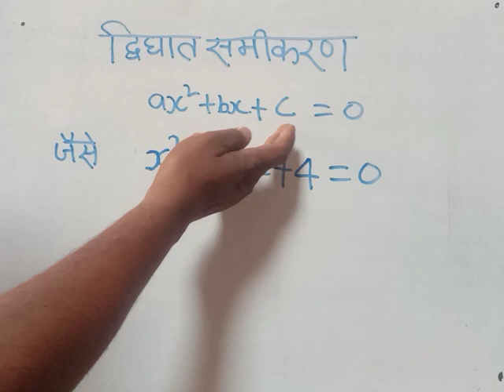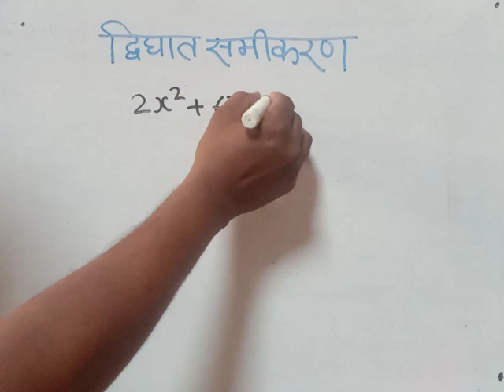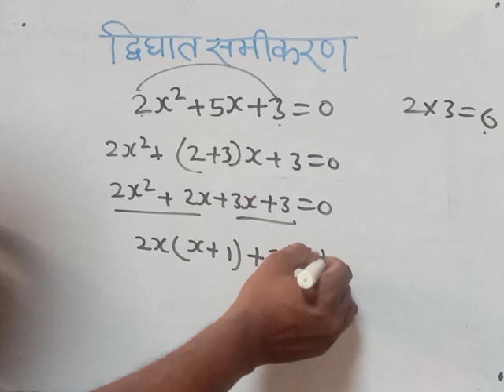क्लास 10th द्विघात समीकरण हल करने का सबसे आसान तरीका